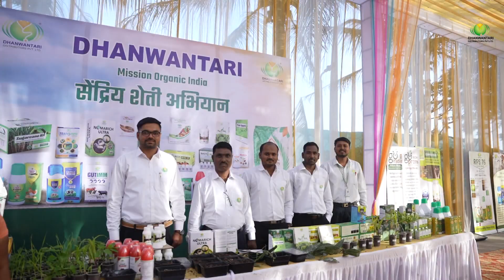Dhanwantari 14th Anniversary Celebration Pune